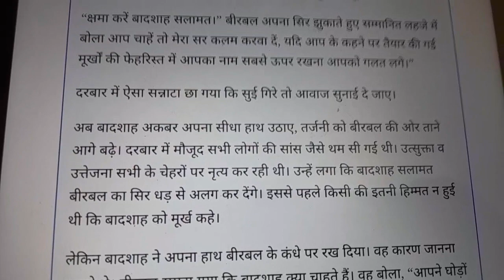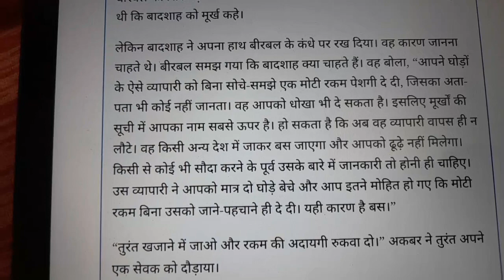Akbar Birbal Story - Moorkho k Fehrist | अकबर बिरबल की कहानी | Akbar Birbal k kahaniya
AKBAR BIRBAL
AKBAR BIRBAL K KAHANIYA
AKBAR BIRBAL K KAHANI
अकबर बिरबल
अकबर बिरबल की कहानी
Hindi stories
moral stories